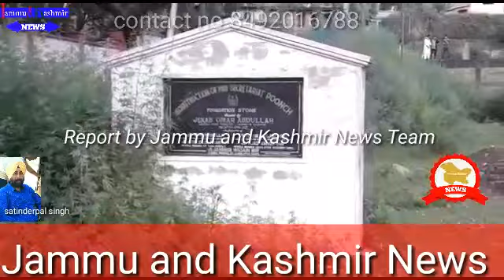divisional commissionner visited poonch ariea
The Divisional Commissioner, Sanjeev Verma today visited
Dingla where satellite campus of Jammu University is being established and inspected construction works on academic and residential blocks and girls’ hostels besides land development and fencing work.

During the visit, he directed for establishing a Sericulture centre in the campus and expeditious completion of work on academic and residential blocks besides fencing and land development works for early start of class work.

Pertinently Governor N N Vohra during his visit to Poonch earlier this week ordered release of Rs 1.36 Cr for completion of phase-I of the satellite campus and for making the campus functional at earliest.

During the visit, the Div Com also discussed Rs 84.54 Cr ring road project with the DDC and concerned agencies and also inspected the proposed alignment of the road from Sher e Kashmir bridge to Betaad Nallah bridge. He was informed that project has two components i.e. Rs 40.39 Cr 3.5 KM road and Rs 44.15 Cr bridge over Betaad Nallah. The Div Com directed for finalizing the land acquisition papers and compensation cases where the proprietary land is involved. It was decided that in first phase of project, the road component shall be taken up.

Div Com also held a review of developmental issues facing the district. The DDC was directed to make new bus stand functional at earliest.

Later the Div Com visited the Fruit Plant Nursery Poonch and took stock of fruits plant material produced there. He directed for installation of solar panels in the nursery. Furthermore, Chief Horticulture Officer was directed to monitor the production of high tech greenhouse quality as well as quantity wise for welfare of farming community. Referring to Poonch being high potential area for growth of Peeca nut, directions were given to enhance its production and also aware the fruit growers about the it.

The Div Com was accompanied by DDC Poonch Rahul Yadav, ACR B A Lone, Director University Campus Poonch, Prof M A Malik, Executive Engineer PWD A S Andhi, Chief Horticulture Officer Sushil Kumar Angurana and officials of the Technical wing of Jammu University and other concerned district officers.